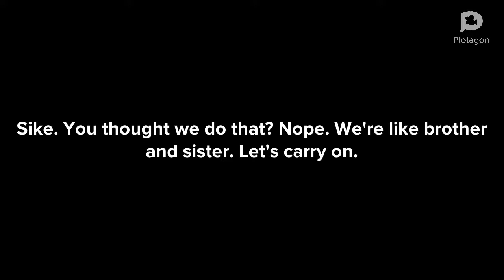Danilka & Lydia’s Sleepover / Short Movie / Lydia J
Hey Lydia here!
Me and Danilka were messing around and created some stupid animations. Hope you enjoy them :)